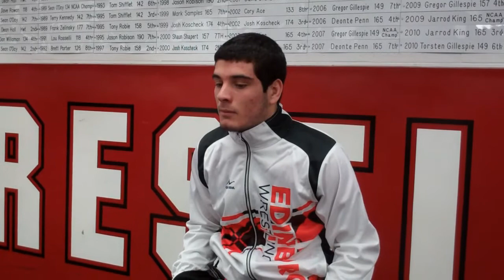Edinboro Wrestling Preview - 174 lbs.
Edinboro Wrestling Head Coach Tim Flynn, sophomore Patrick Jennings and freshman Nick Mitchell preview the Fighting Scots' 174-pound weight class for the upcoming 2013-14 season.